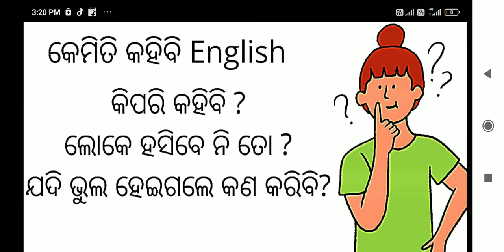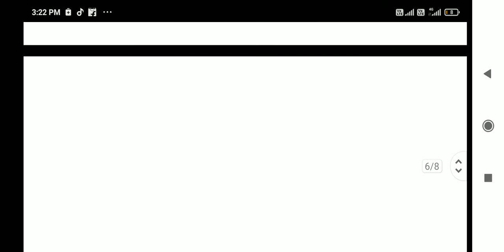Can I Speak English ? || English speaking skill by Chudamani Majhi || S.S.W.S.S YouTube Channel